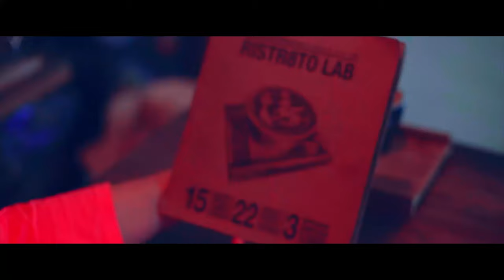Coffee for LIFE at RISTR8TO LAB Chiang mai by sony a7rii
This is some footage from RISTR8TO LAB that I took it in last Chiang mai trip.
Special thanks to RISTR8TO LAB.